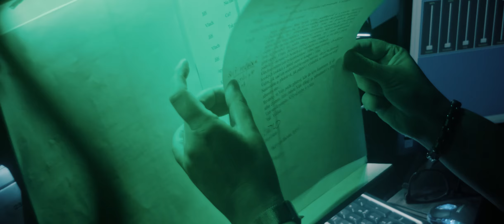LETNÍ SEZÓNA 2020 - Aftermovie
Konec, zvonec.🛎
Letní sezóna 2020 je za námi. Byly to intenzivní dva měsíce plné emocí, příběhů, ale hlavně momentů, které každou vteřinu svého trvání spojovaly prostor před točnou i na točně do jednoho živoucího organismu.🦠

Nebudeme si nalhávat, že nás všechny teď čeká komplikované období. My všichni z Vltavanu ale věříme, že v létě 2021 se na naší točně opět sejdeme s (minimálně) stejnou energií, jako tomu bylo letos.✊🏻

Všem našim divákům a fanouškům, ale i hercům a ostatním lidem „ze zákulisí“ -  děkujeme, že jste i toto léto byli s námi a dohromady jsme tak udělali již 38. zářez v řadě sezón našeho otáčivého hlediště!🎭

Ale nezoufejme, tímto pro nás rok 2020 nekončí. Už za měsíc odstartuje tradiční festival „O Vodníka Jeníka“, tak sledujte naše online sítě, ať vám nic neunikne!🧟‍♂️